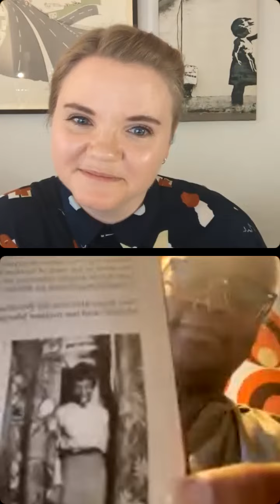The Big Draw in Conversation with Rose Sinclair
The Big Draw's Eleanor Pender chats with Rose Sinclair. Rose is a Design Lecturer, Author and Co-Curator of the first retrospective of the work of the first textile designer of Caribbean heritage to achieve international recognition, Althea McNish, which showcased from 2nd April 2022-11th Sept 2022 at the William Morris Gallery.

Eleanor spoke to Rose about her textile practice, her passion for telling the stories of those often absent from the design discourse and all about the Althea McNish exhibition and how it all started.

This video was taken from The Big Draw Instagram LIVE held on September 8 2022. Head on over to our IG account for more videos and creative content.